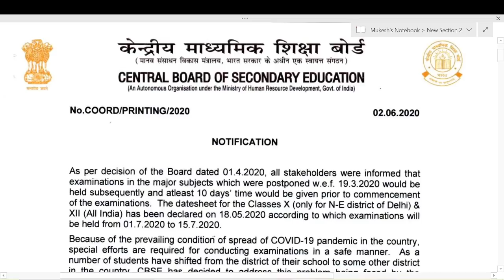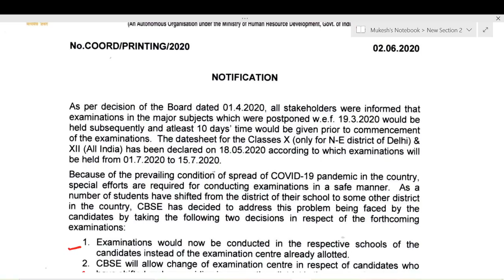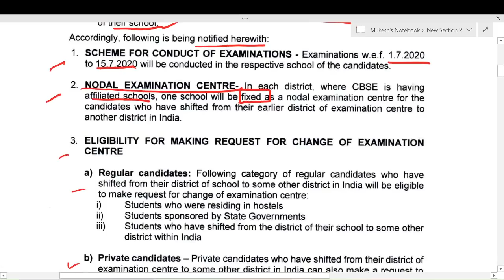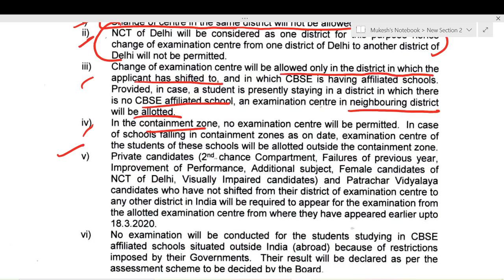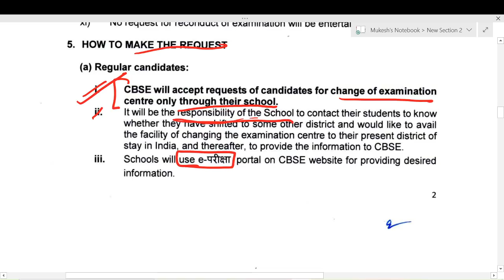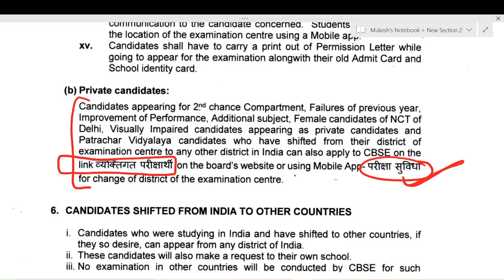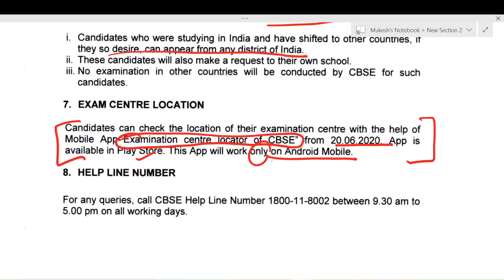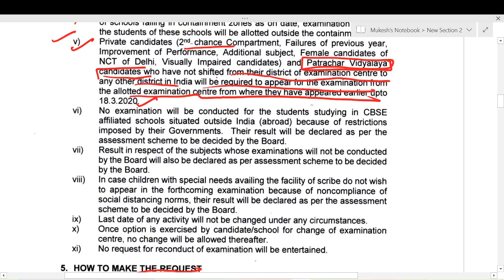02/06/20 CBSE Notification for class 10 & 12 Students. Very important for every CBSE students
Download PDF